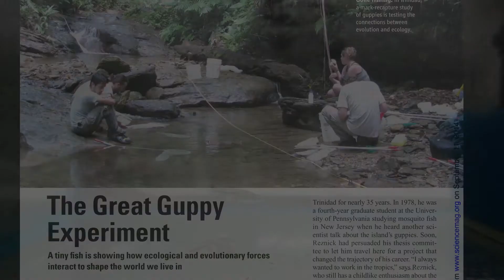Living the Promise: David Reznick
Exploring Climate Change and Evolution

When we think of evolution, we often think in past tense, of how the world evolved to become what it is today. Biologist David Reznick’s studies on guppies have fundamentally changed our understanding of evolution, proving that evolution is a contemporary reality and that the world and all the organisms in it are changing quickly all around us.

Produced by UCR Office of Strategic Communications